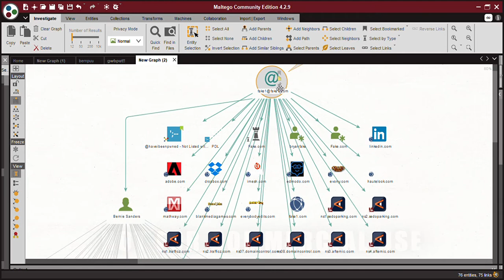Bernie Sanders connects to thirteen defunct shell companies, courtesy of Maltego.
Also here are assorted scumbag hackers of the most abominable sort; even child porn and Carfentanyl dealing on the dark web is not too much for these people. God help this country if he would have won.